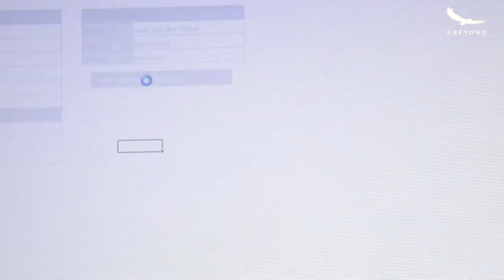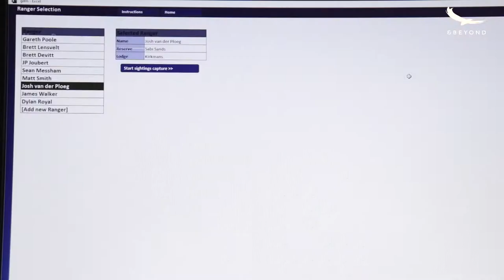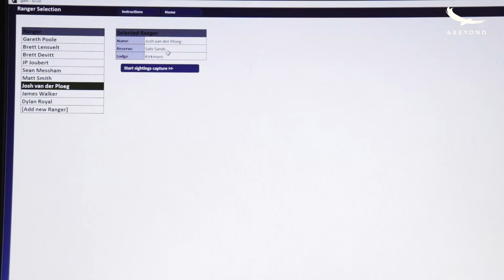Leopard Conservation (Collaboration with andBeyond)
In this andBeyond video, Panthera's SouthAfrica leopard conservation projects are in the spotlight. Transport yourself to southern Africa and learn about our work protecting these bigcats from Panthera Deputy Executive Director of Conservation Science Guy Balme.